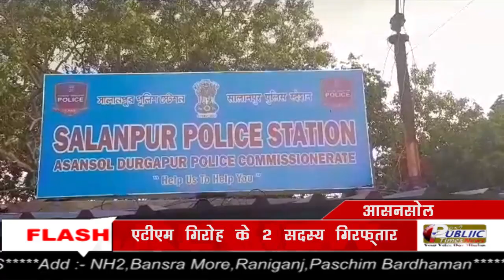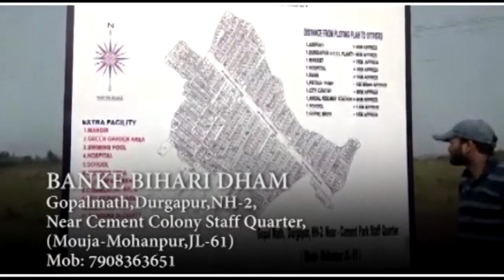Asansol से ATM हैकर गिरोह के दो सदस्य गिरफ्तार, 21 ATM Card, 8 Mobile और 52 हज़ार नगदी बरामद